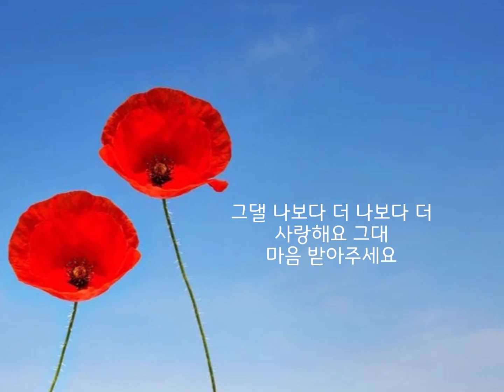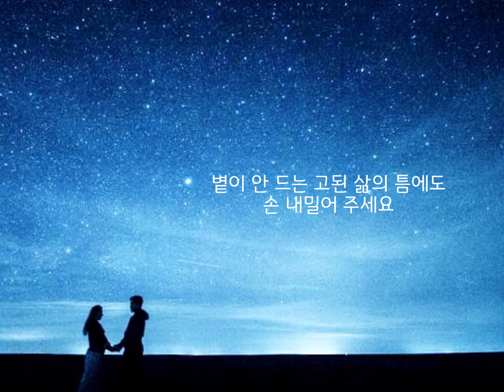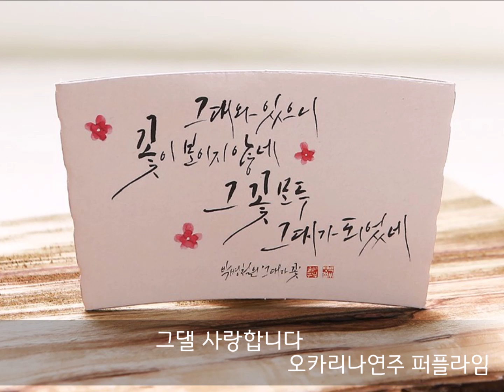나보다 더 사랑해요_김호중노래_오카리나연주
나보다 더 사랑해요 (I love you more than me)
미스터트롯 김호중 노래를
Triple Ocarina 로 연주합니다.